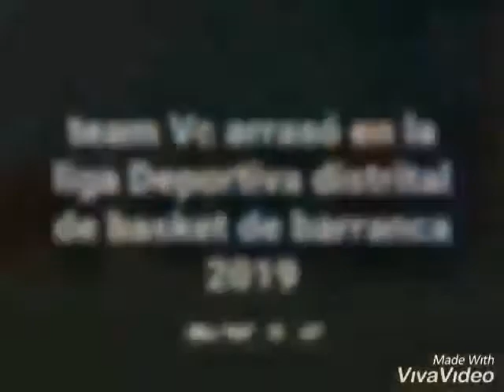ESCUELA VÍCTOR CISNEROS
Una enseñanza diferente